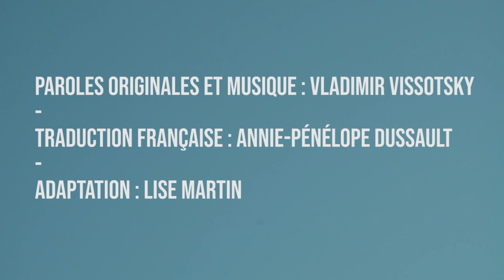Lise Martin et Valentin Vander - Chanson pour l'ami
Chanson issue du spectacle "Presque un cri" - Chansons de Vladimir Vissotsky

Musique et paroles originales : Vladimir Vissotsky
Adaptation en français : Bïa Krieger
Réalisation et montage : Jordi Honoré
Prise de son : Raphaël Jourdain
Mixage : Eugène Lledo